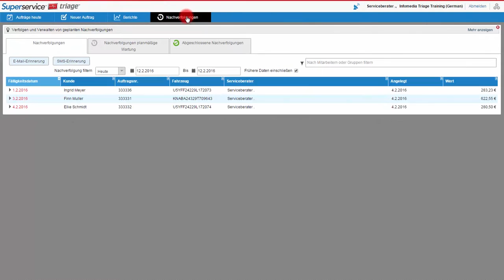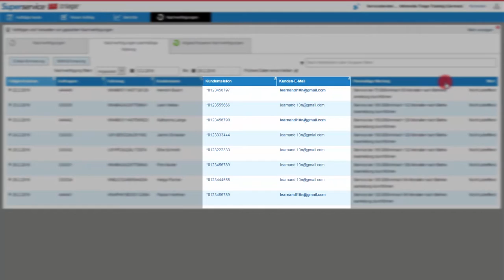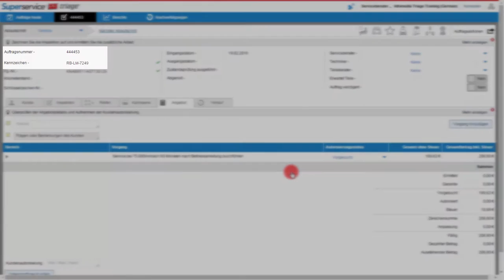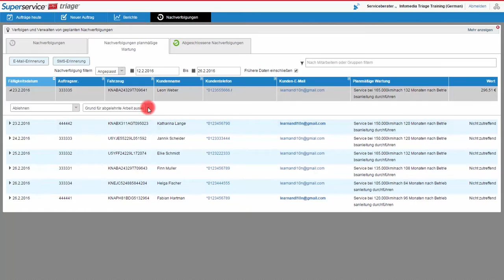Triage - Durchführen von Nachverfolgungen für planmäßige Wartungen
Hier erfahren Sie, wie Sie Nachverfolgungen für planmäßige Wartungen durchführen.